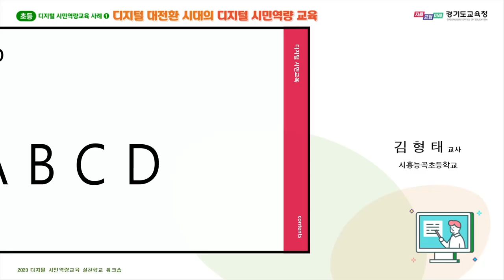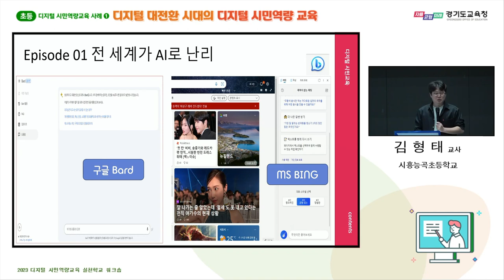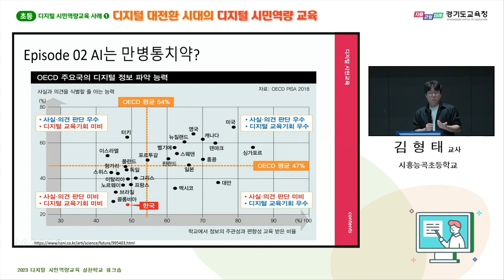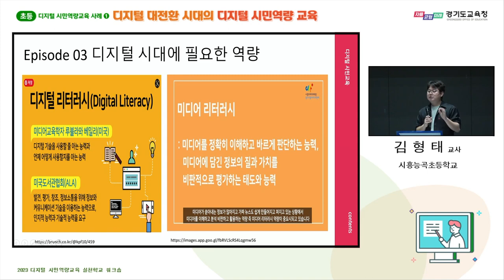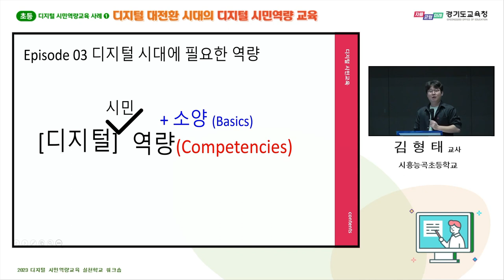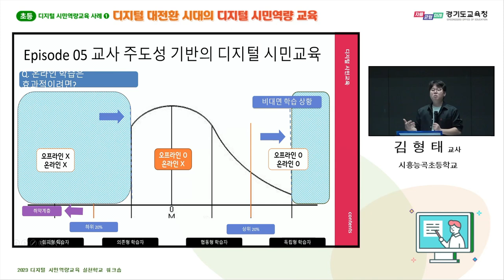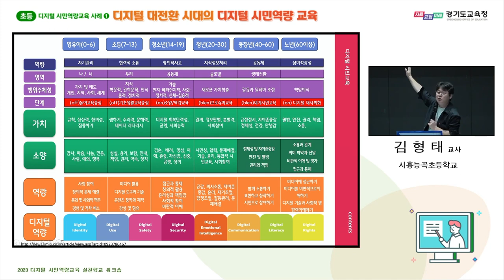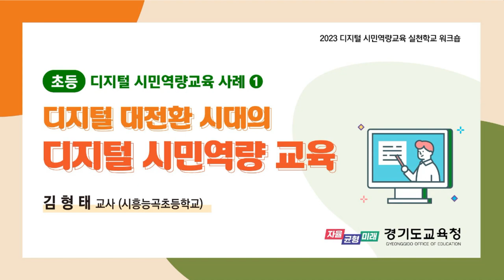디지털 대전환 시대의 디지털 시민역량 교육 ㅣ경기도교육청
(초등) 디지털 시민역량교육 사례
디지털 대전환 시대의 디지털 시민역량 교육